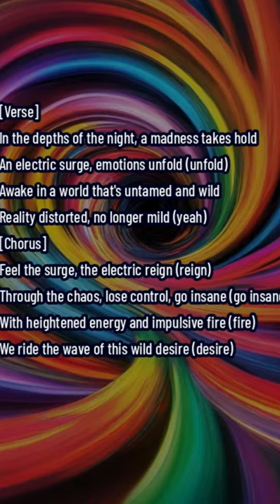Electric reign music video electric pop song - Top 1 Trending song